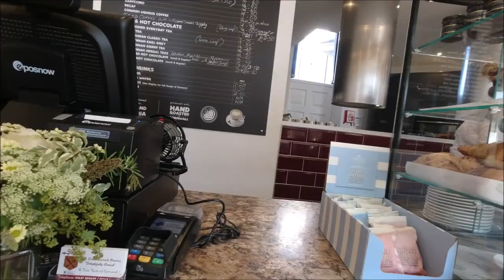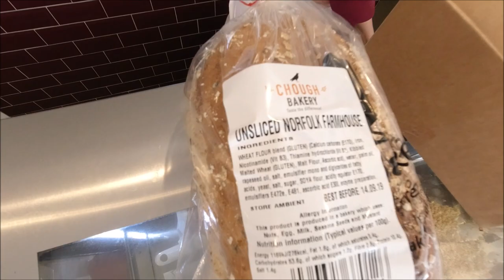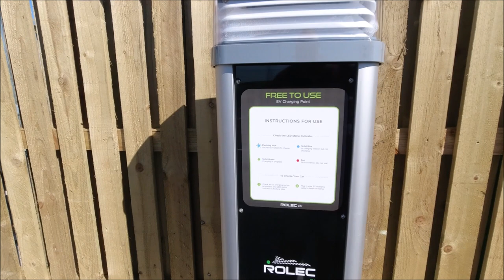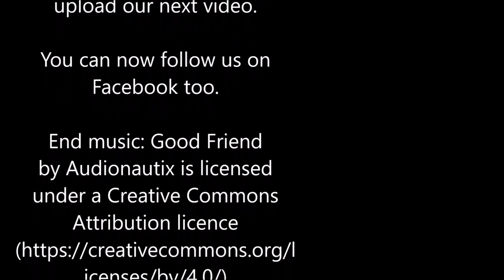Nansledan ~ Discovering Cornwall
Looking for a coffee - what's new? we come across not only a new coffee shop but a whole new town!!
Nansledan is the brainchild of Prince Charles and is a 50 year plan to develop a new community.
We chat to some locals to find out more about the community and the newly opened SANG.